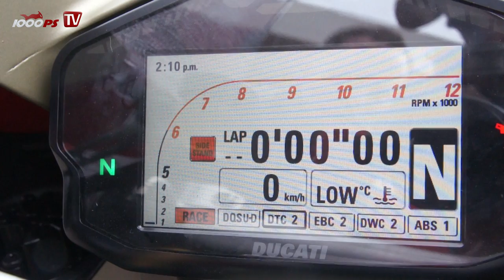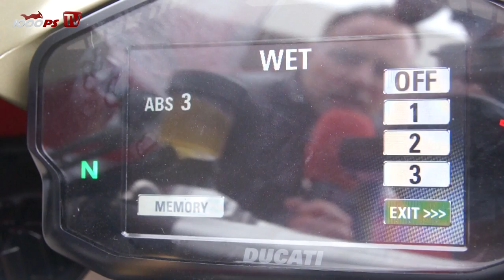Ducati 1299 Panigale | Fahrmodi erklärt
Chefredakteur K.OT war beim 1299 Panigale Test und liefert euch einige Videos. Unter anderem bringt er euch die Fahrmodi des Power Supersportlers näher.